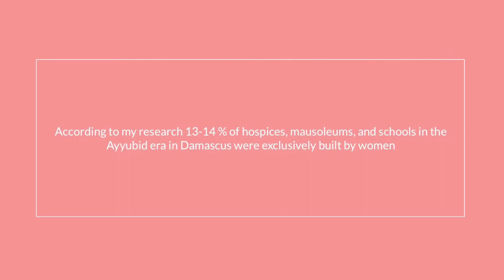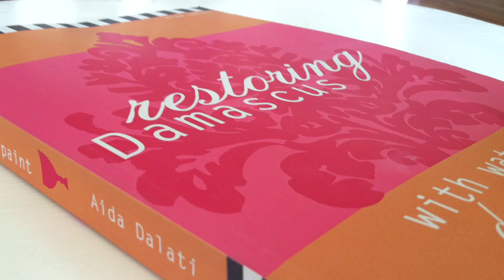Syria Ayyubid Heritage Dolls. Patrons of Architecture in Damascus ⁠@aidadalatisyriatraditional6875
This video shows how I designed the modern Syrian pink folk art dolls to preserve and inform our Syrian culture for generations to come.

Syrian women’s contributions to Ayyubid architecture in Damascus in particular, schools and hospices adorned with blush domes that are still standing in Rukn al-Din neighborhood.

Written Book by Aida Dalati : 'Restoring Damascus with Watered Down Paint'
**Purchase book on Amazon